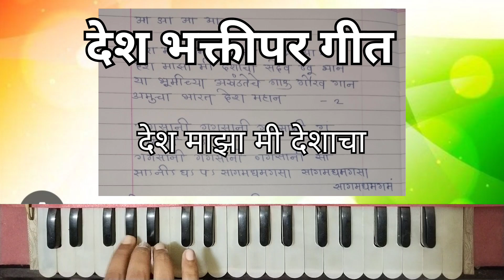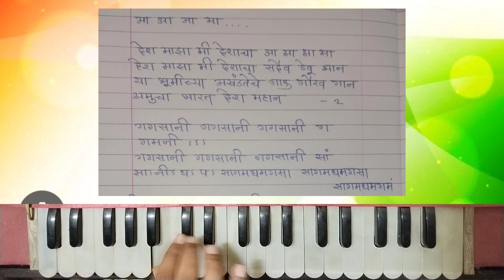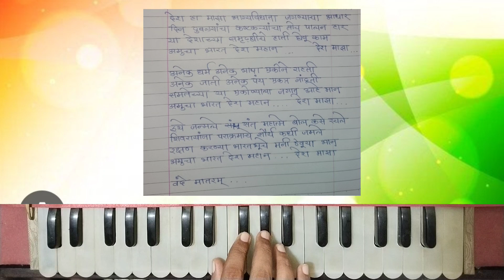देश माझा मी देशाचा || नोटेशन आणि लिरक्स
Video on demand by my channel viewers